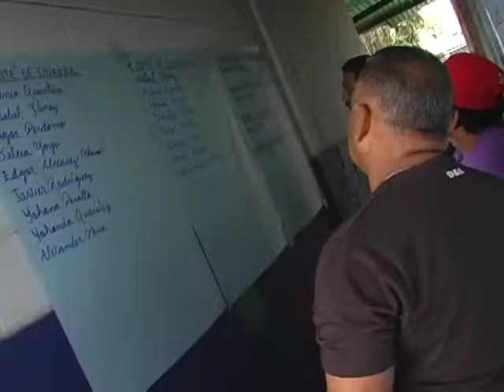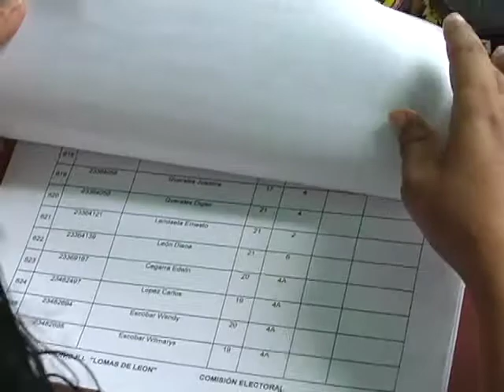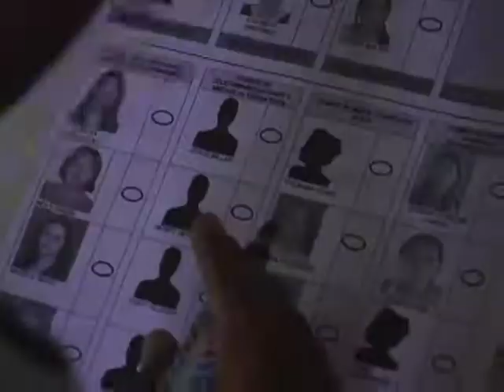InformativoComunal Elecciones del CC Todos Unidos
El consejo Comunal Todos Unidos de la Comuna Socialista Ataroa se activa para renovar sus vocerías para seguir construyendo el poder comunal.